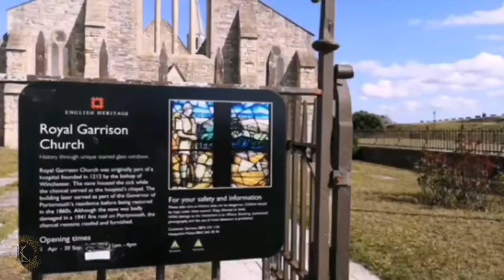Богадельня в Старом Портсмуте.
Всего в нескольких сотнях метров от Портсмутского собора и очень близко к набережной, за памятником адмиралу Нельсону, который погиб, приведя свой флот к победе в Трафальгарской битве 1805 года, находится Королевская Гарнизонная церковь.
Если говорить об истории королевской гарнизонной церкви Портсмута кратко, то – это Средневековый госпиталь расположенный в Старом Портсмуте, Хэмпшир, Англия.
Церковь была основана примерно в 1212 году Петером де Рошем, епископом Винчестера и в то время была известна как  Domus Dei, в переводе с латыни означает Дом Бога, первоначально использовался как богадельня и хоспис, служившая прибежищем для паломников, пересекающих Ла-Манш по пути к различным святыням.  В настоящее время часовня является памятником архитектуры II категории, более известна как Королевская гарнизонная церковь и находится под эгидой организации  English Heritage .

В 1540 году, как и многие другие церковные постройки, здание было захвачено королем Генрихом VIII и до 1560 года использовался как склад оружия.
Больница пришла в упадок, и только с началом великого елизаветинского проекта по укреплению обороны Портсмута спасло её от полного разрушения.

 В 1559 году Средневековая больница стала резиденцией военного губернатора. Позднее здание входило в состав армейского гарнизона. В то время в Портсмуте находился большой армейский контингент. Сам Domus Dei стал Королевской гарнизонной церковью, что сделало её старейшей гарнизонной часовней в мире, где произошло знаменательное событие в истории этого места.
А именно:
-  Часовня стала свидетелем королевской свадьбы, где 22 мая 1662 года состоялась свадьба короля Карла II и принцессы Екатерины Браганской.
- В июне 1814 года в честь поражения Наполеона в битве при Лейпциге и его последующего отречения от престола были организованы грандиозные приемы.

Церковь также посетили и  другие монархи, в том числе король Яков II, королева Анна и Георг III.
Дом был разрушен в 1826 году, а церковь восстановили в течение последующих пятидесяти лет.
В 19 веке была разработана десятилетняя программа реконструкции церкви, включая новое южное крыльцо и ризницу, новый пол, а также специально разработанную мебель и мемориальные окна.
Работа была завершена к 1871 году. Церковь приобрела вид 13-го века, которого не было на протяжении многих веков. Церковь Королевского Гарнизона стала центром духовной жизни для всех дислоцированных здесь военных.

Но в 1941 году в результате бомбардировки, неф остался без крыши.
Витражи, рассказывающие историю церкви, были установлены
 во второй половине 20 века. Некоторые из них были заменены традиционным дизайном, а другие окна демонстрируют отношения британской армии к Королевской Гарнизонной церкви Портсмута : солдат с винтовкой и штыком рядом с танком времен  Второй мировой войны.
Дубовые стойла 1870-х годов посвящены памяти самым известным морякам и солдатам, начиная с Горацио Нельсона и герцога Веллингтона.
Простой каменный памятник с лежащей на нем фигурой генерала, прижимающего к груди меч с перекрестной рукоятью - памятник генералу сэру Чарльзу Нэпьеру.
Нэпьер был военным реформатором и преданным солдатом своей Родины.
Теперь он упокоится на небольшом участке земли рядом с Гарнизонной церковью, в дружеской компании, подходящей для воина, потому что это место буквально забито пылью героев.

In 1540, like many other chantry buildings, it was seized by King Henry VIII and until 1560 was used as an armoury.
The hospital fail into disrepair and only the great Elizabethan project to build up the defences at Portsmouth that saved it from total collapse.
In 1559 the medieval hospital became a residence for the military governor. In later years the building formed part of the Army Garrison, There was a large army contingent in Portsmouth at the time.
The Domus Dei itself became the Royal Garrison Church, making it the oldest Garrison Chapel in the world, where two significant events in the history of the site took place.
Namely:
- The chapel witnessed a royal wedding, where the marriage between King Charles II and Catherine of Braganza took place on 22nd May 1662
-The grand receptions held in June 1814 to celebrate the defeat of Napoleon at the Battle of Leipzig and his subsequent abdication.
Other monarchs have visited the church including King James II, Queen Anne and George III.

The house was destroyed in 1826 and the church restored over the next fifty years. In the 19th century, a ten-year refurbishment and repair programme of the church, including a new south porch and vestry, new flooring, and specially designed furnishings and memorial windows.
This was completed by 1871, and the church took on a 13th-century appearance that it had not presented for many centuries.
 The Royal Garrison church became the centre of spiritual life for the whole military stationed here.
In 1941 the Nave was destroyed in an attack by German bombers.